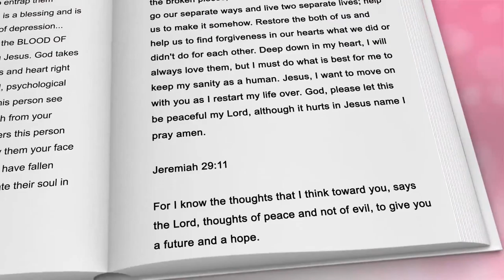Prayer In Troubled Times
Author Phyllis Brooks